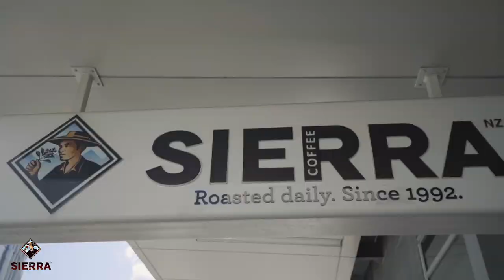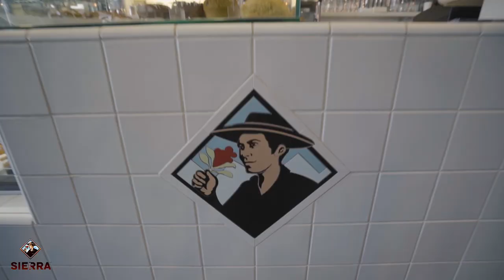Sierra Coffee - ABC Business Sales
ABC Business Sales - Auckland